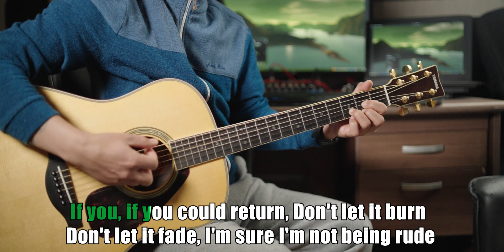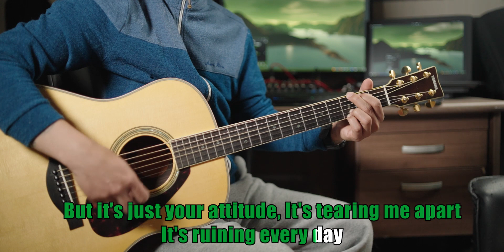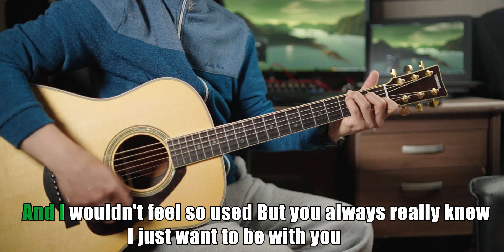The Cranberries - Linger | Acoustic Karaoke | Guitar Cover & Tutorial